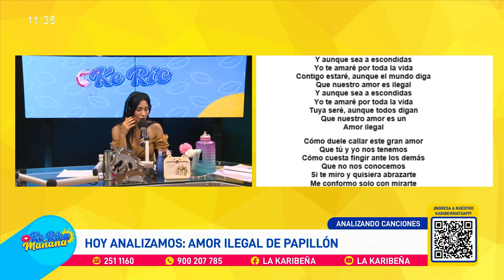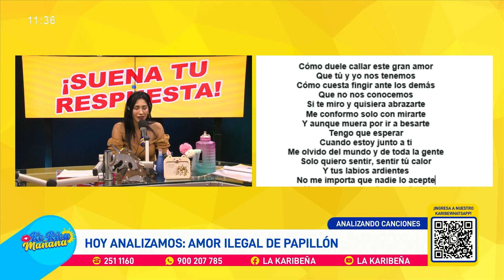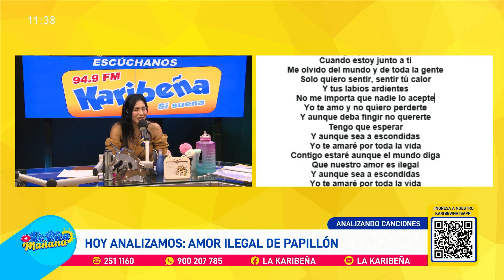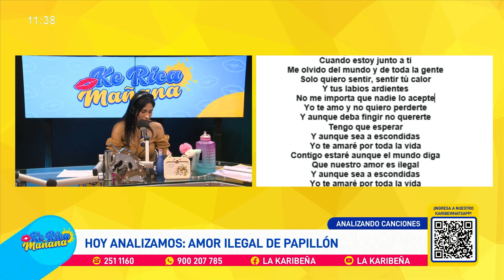Leysi Suárez analiza la letra de "Amor Ilegal" de Papillón en KeRicaMañana 👄🤭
Programa: Ke Rica Mañana
Horario: Lunes a Viernes de 9 a 12 de la mañana
Conductores: Leysi Suárez, Deyvis Orosco y Marco Antonio Ibarra

Escúchanos a nivel nacional por Radio @lakaribenaoficial ¡Si Suena! 📻
- Lima: 94.9 FM

Míranos por Karibeña TV Señal Digital 6.2 📺